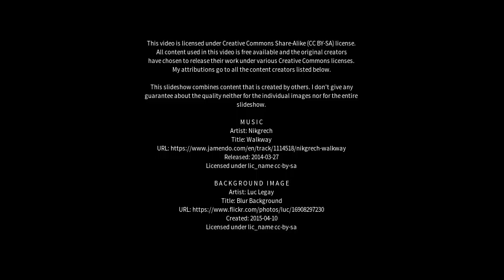Best places to visit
Best places to visit - Abercarn (United Kingdom) Best places to visit - Slideshows from all over the world - City trips, nature pictures, etc.